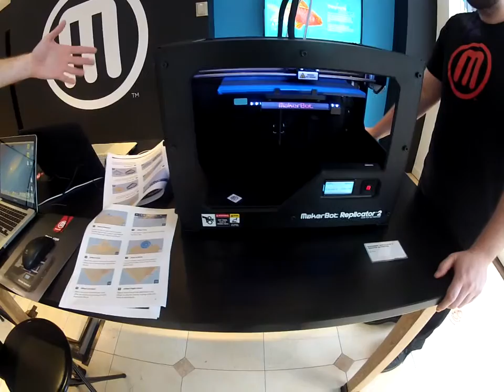Heart 3d Printer